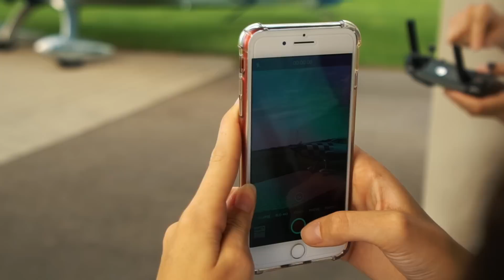HEXE in ihrer KÜCHE dailyvlog Nr. 290 | MANDA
Alex ist auf einem Videodreh, Marie macht mit ihrer Schwester Masken und verrückte Küche. Enjoyy! :))

Alex: Verpackungstechnik
Marie: Online-Medien-Management

MARIES OUTFITS:

-  Kleid: H&M

ALEX OUTFITS:

- Pulli: Zara

Epidemic Sounds

HAVE FUN :)

Marie & Alex